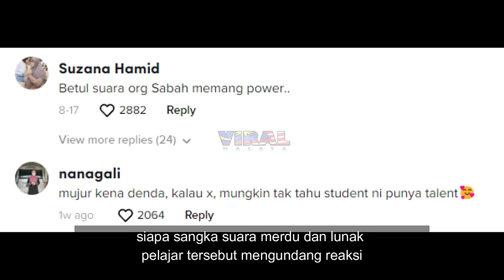ADIK NI KANTOI MENYANYI SEDAP DEPAN CIKGU, AUTO MEREMANG BILA DENGAR SUARA DIA...